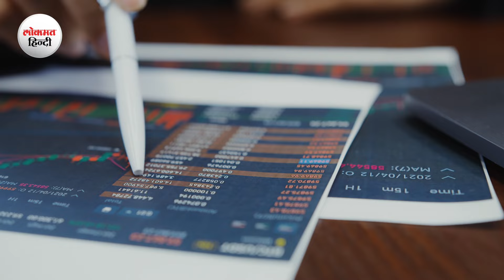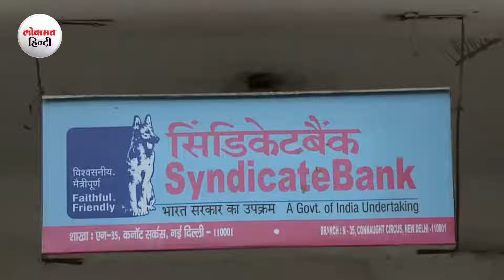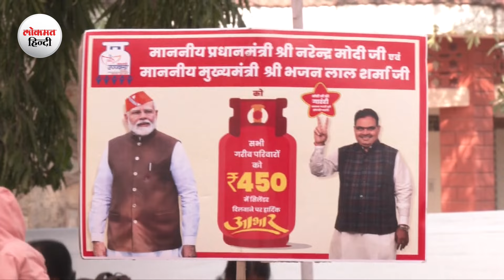Rules Change From 1 March 2024| 1 मार्च से होंगे ये 5 बड़े बदलाव| Lokmat Hindi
Dearness Allowance (DA) of central employees is expected to rise by 4 percent in March. But, it will be executed from January 1, 2024. Therefore, dearness allowance from January to March will be paid as arrears.